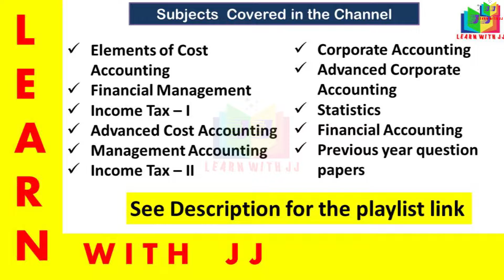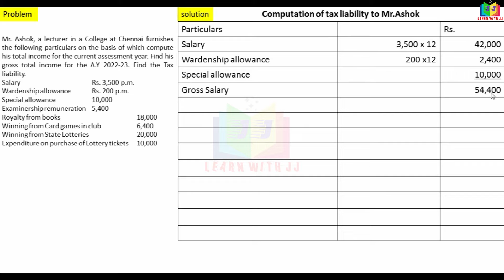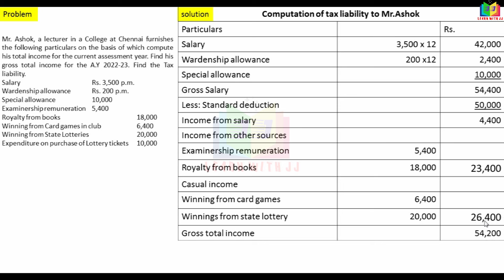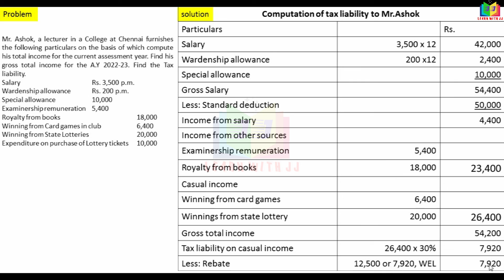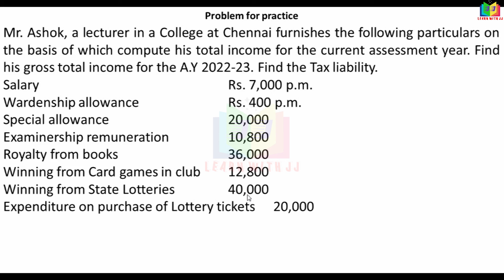assessmentofindividual || Part 9 in Tamil || Reddy book comprehensive problem No.2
Part 9 in Tamil
 Reddy book comprehensive problem No.2
Follow us in Instagram